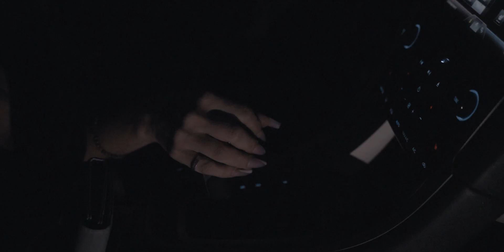Austin Westhoff - I.O.T.M.A (The Retro Princess) Official Music Video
Here is our official music video for our song iotma! enjoy and thank you all for the support you have given us so far.